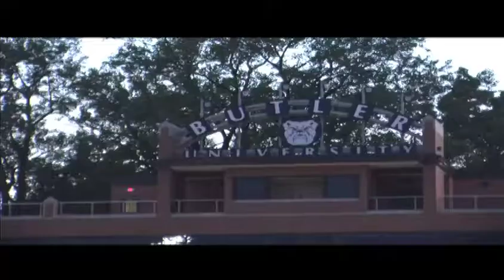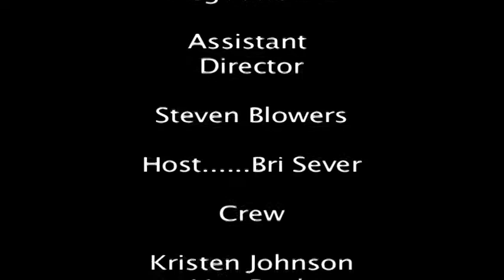Inside Butler Football 2012 Season Episode 2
This program is produced by students in Digital Media Production at Butler University.